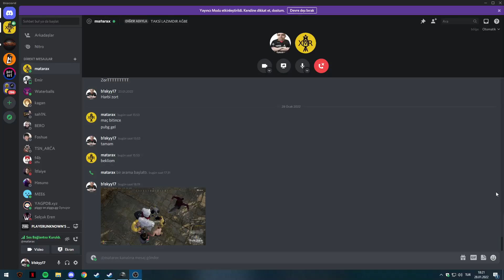pubg nice game